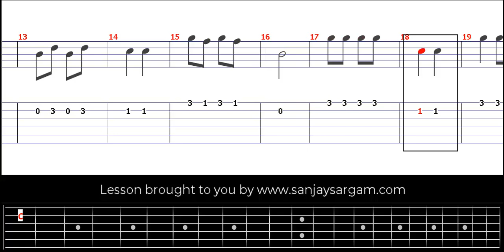No 1 Rikadlo Spruchlein - Guitar Tutorial (Fingerstyle)